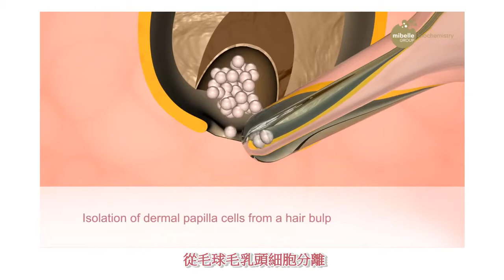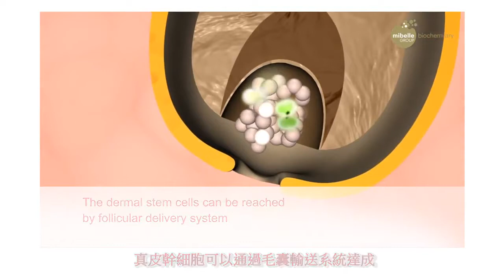PhytoCellTec™ Argan 摩洛哥堅果幹細胞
PhytoCellTec™ Argan 摩洛哥堅果幹細胞可提升皮膚真皮幹細胞的再生能力，從而實現「深層煥膚」的功效。這種活性成份是以世界上最古老的樹種之一 －摩洛哥堅果樹的幹細胞為基礎的。摩洛哥堅果樹是摩洛哥西南部乾旱地區所特有的植物，它已經完全適應了該地區典型的極端乾旱和高溫氣候。然而，由於土地的粗放耕作，摩洛哥堅果樹的數量近年已大幅減少；因此，現存的摩洛哥堅果樹森林受到了UNESCO聯合國教科文組織的保護。
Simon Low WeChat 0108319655